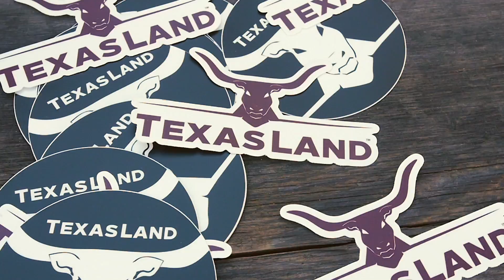Hype Rhythm Videography AA Rustic Tap Texas Land 2020 Launch Party